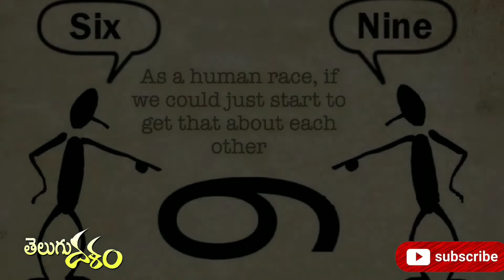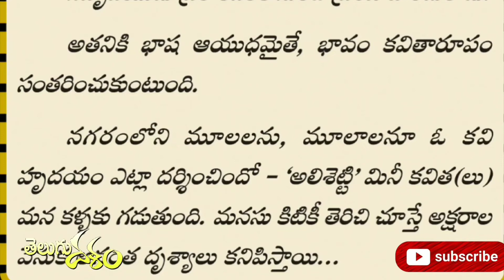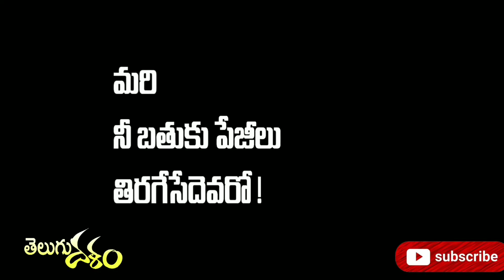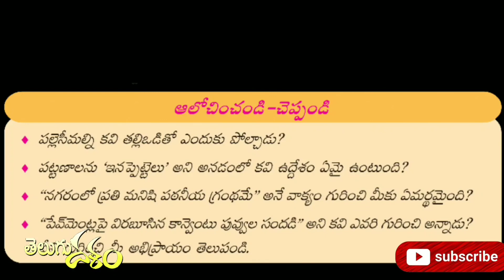నగర-గీతం 10th-Class-Telugu-Lessons, అలిశెట్టి ప్రభాకర్ Nandi Srinivas Telugu Dalam poreddi gajul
నగర-గీతం పార్ట్ 3 10th-Class-Telugu-Lessons, అలిశెట్టి ప్రభాకర్ కవిత కవి పరిచయం.
By ... Nandi Srinivas Telugu Dalam

ఇందులో భాగస్వాములైన Dr. Poreddi rangaiah, gajula ravinder , k.s. Annathacharya, joginpally anuradha, marripelli ramesh .. మిత్రులందరికీ నమస్సులు karimnagar